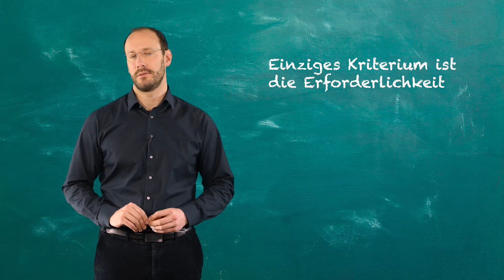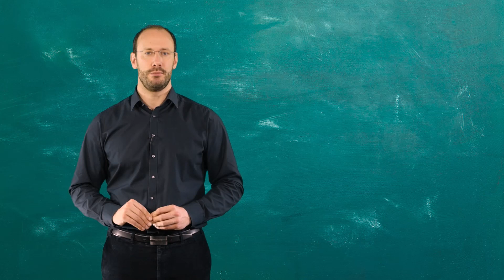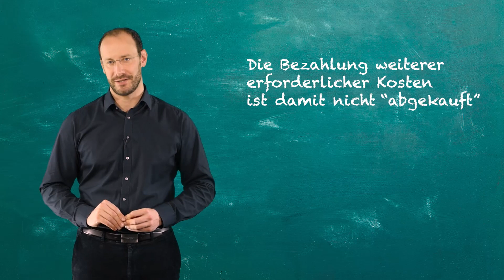Budgetierung für die Betriebsratsarbeit - Muss sich der Betriebsrat darauf einlassen?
In letzter Zeit verstärken sich die Bestrebungen vieler Unternehmen, die Kosten für die Betriebsratsarbeit zu verringern. Ein beliebtes Instrument ist dabei der Versuch, dem Betriebsrat ein Budget aufzuerlegen, das er nicht überschreiten soll oder sogar darf.

Es ist verständlich und legitim, dass ein Unternehmen Kosten verringern möchte, denn schließlich ist es eine betriebswirtschaftliche Notwendigkeit, Kosten so gering wie möglich zu halten.

Aber ist das hier überhaupt zulässig?
Die Antwort darauf und weitere wichtige Informationen erhalten Sie im Video!

SOCIAL MEDIA

WISSEN & AUSTAUSCH